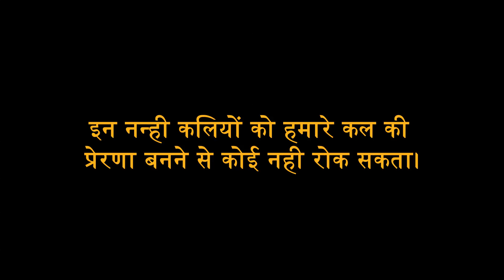THE YELLOW TABLET REVOLUTION - GEETA PRAJAPATI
Our Nanhi Kalis dream of being inspiring women of tomorrow and now they will get closer to this dream. With Project Nanhi Kali’s Yellow Tablet Revolution, every girl will get a digital tablet, ensuring she gets uninterrupted access to education. The Nanhi Kalis are now unstoppable.